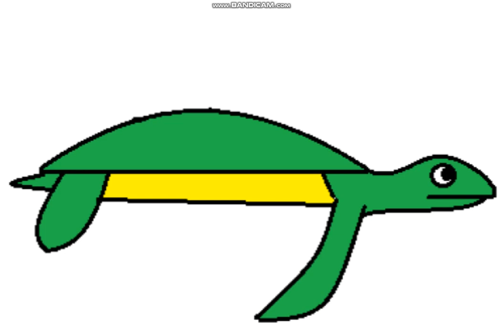Green sea turtle sound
I know for a fact that green sea turtles are actually not entirely silent creatures and are said to have vocalizations in the forms of squeaks, grunts, and roars.

However, these particular sounds don't appear to be anywhere on this site except for one video of an angry mating green sea turtle that could have probably grunted but it was probably just the camera equipment making noise and I took these sounds from another green sea turtle video where at least one of them appears to definitely make a hissing sound and sounds too reptilian to be from a human.